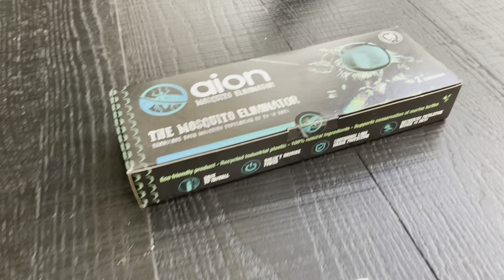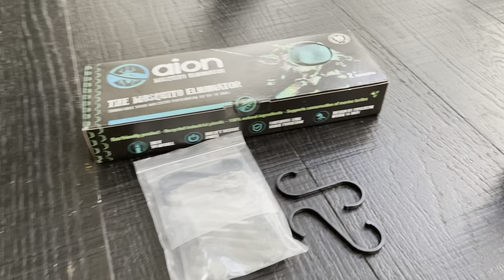Best Mosquito Eliminator￼ I’ve Ever Used ￼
Please comment if you have any questions or suggestions for a video!

Updated link:

Spartan Mosquito Pro Tech - 1 Acre Pack 4 Tubes (2 Boxes) 100% American Made

The Amazon version is no longer available.

This Mosquito ￼killer is actually an attractant pulling them away from where you want to be. It takes about three weeks, but really works. The claim each bottle will do an acre. I find that hard to believe but it sure works well in an average size yard. Placement is everything. You need to place them as far away as you can from where you want to be Mosquito free, but not too far that it won’t attract them from that space.

Here’s the link for the s hooks I bought:

￼ LLPJS 12 Pack S Hooks, Aluminum S...

Here’s the link for the product:

Copia All-Natural Skeeter Eater...

RECOMMENDED VIDEOS

Recommended Topic:
Exploring a Boat & Marine Salvage Yard,Abandoned Boat Graveyard,how to buy at an auction,auction buying,finding cars,auto dealer auction,boat yard,boat salvage,junk yard,restoration,proline,buying boats,fixing boats,marine,marine salvage,marine parts,outboards,inboards,boat junkyard,

RECOMMENDED VIDEOS

Recommended Topic: Art, Fish, Mounts, Sailfish, Marine art, Tours,